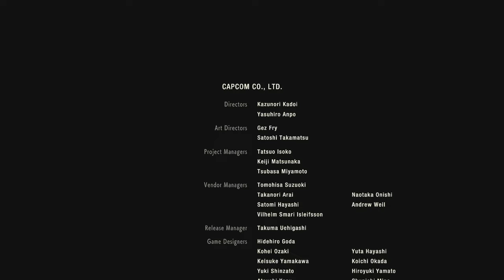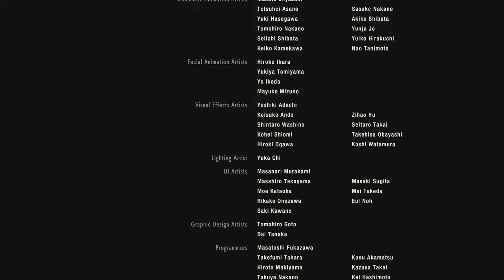RESIDENT EVIL 2 Remake Gameplay - Final Fight (Leon 2nd Story)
Leon found the G-virus sample and he must fight against the monster and Mr X. Can he escape before time runs out.